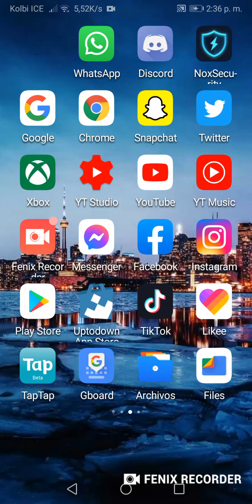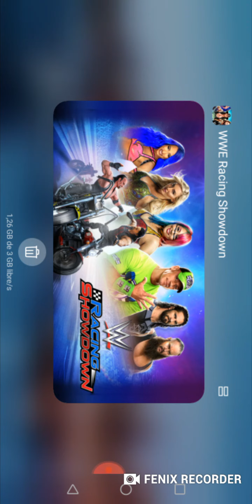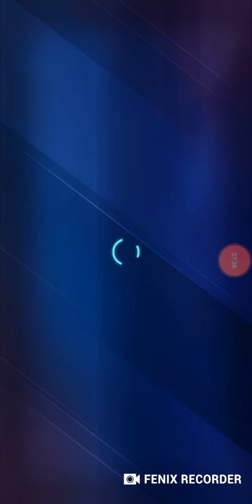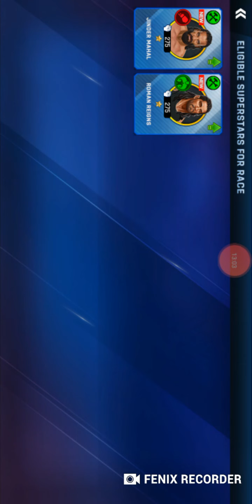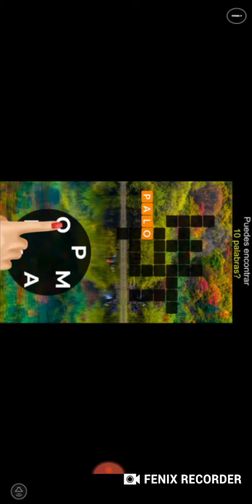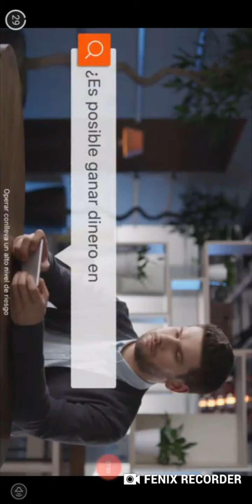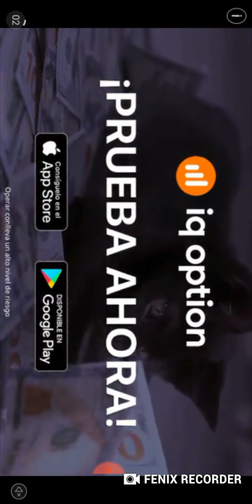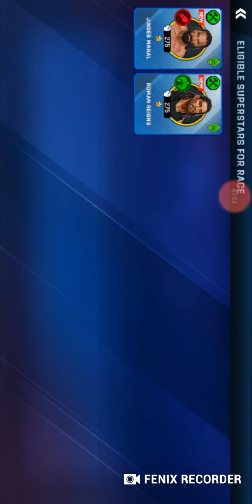Probando este juego WWE Racing Show down